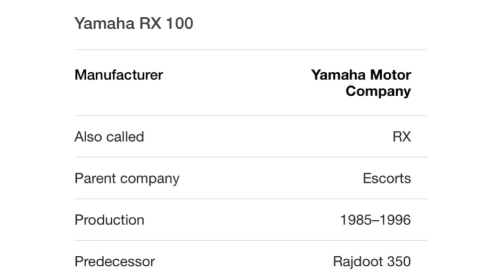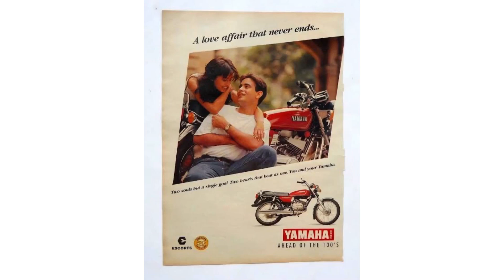Rx 100 bike | tamil |worthu racing bike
The Yamaha RX 100 was a motorcycle designed by Yamaha produced 1985 to 1996 and distributed in India by Escorts .
Yamaha RX 100.
Manufacturer Yamaha Motor Company
Top speed 110+ km/h (fully conditioned)
Power 11 HP (8.206 kW) @ 8500 RPM
Torque 10.39 Nm (1.06 kgf-m or 7.66 ft.lbs) @ 6500 RPM